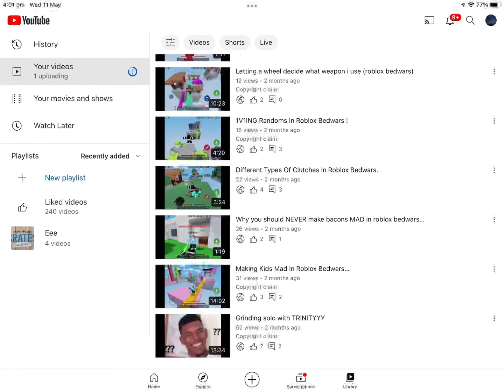Copyright sucks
I put music in basically all of my videos so they are all copyright and that is not good lol.